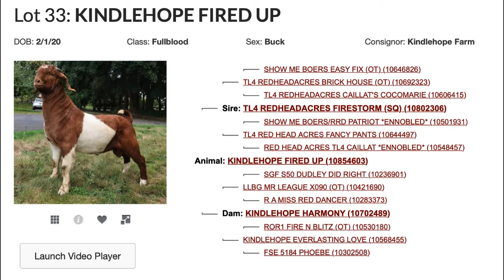CBGA Lot 33